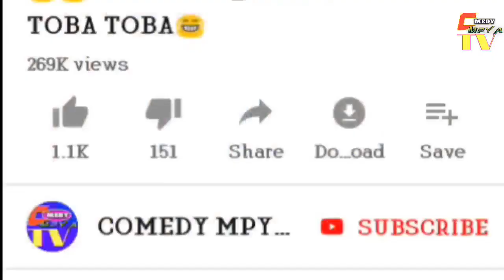😂😂MZEE MAKULUSA _KAMUUMBUA MGENI 😂UTAKUWA UMEJAMBA😂😂😂